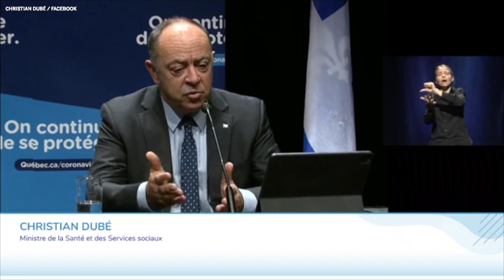COVID-19: How bad could the strain on Quebec's hospitals get in the coming weeks?